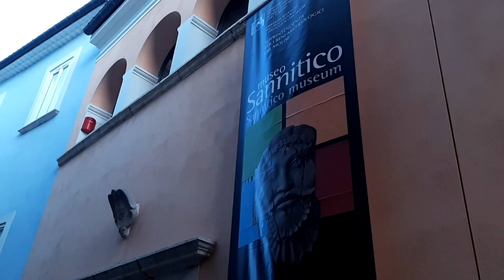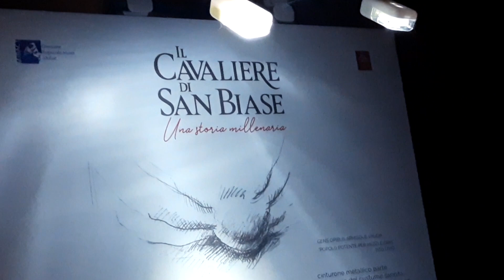Il Cavaliere di San Biase